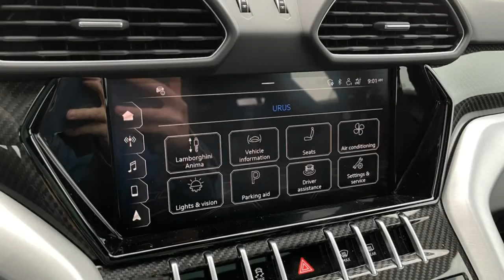2021 Lamborghini Urus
The 2021 Lamborghini Urus stands out even on a gloomy day

Verde Mantis lime green paint and over $20k in carbon-fiber trim certainly helps.
I have no shame in admitting that I'm a big fan of super sporty SUVs. I love the dichotomy created by taking a practicality focused body style that's traditionally meant for off-roading and giving it wild on-road performance, especially when the SUV in question is coming from a brand that's typically known for making sports cars. So I was obviously stoked when Lamborghini launched the Urus crossover in 2017, its first mainstream four-door ever. After spending a few days with a Urus, there's no doubt in my mind that it's a fantastic SUV. I just wish it were more exciting...